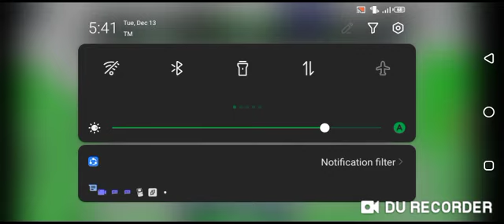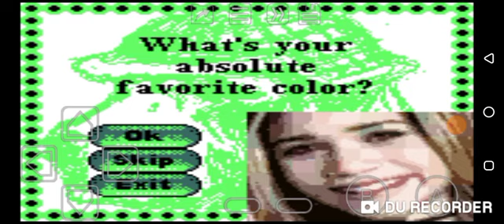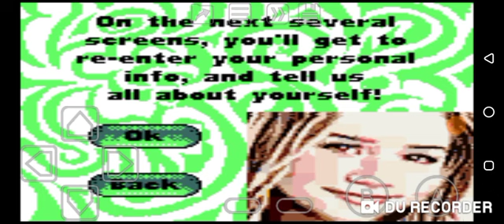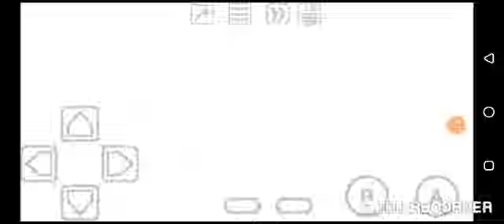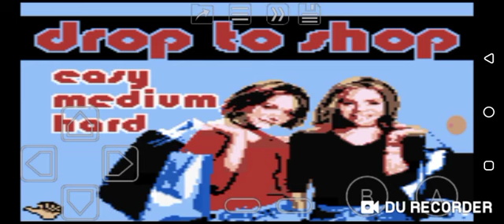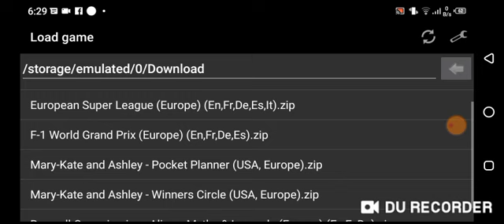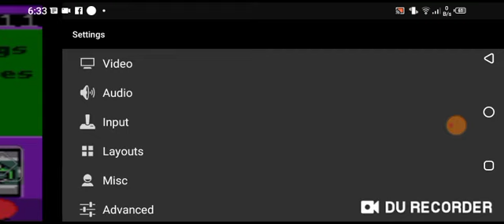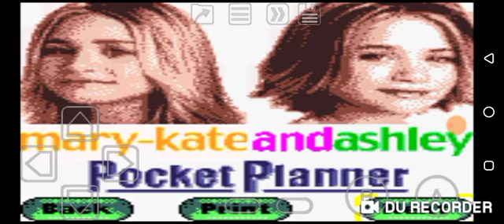Mary-Kate and Ashley: Pocket Planner (GBC) Longplay